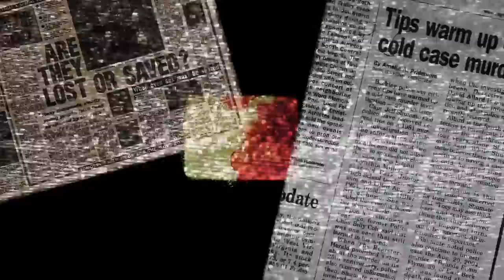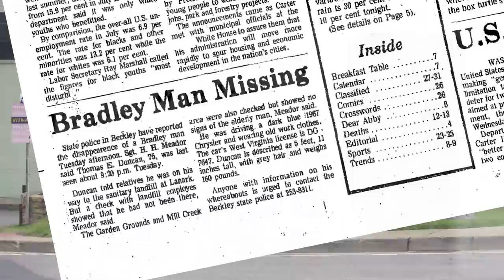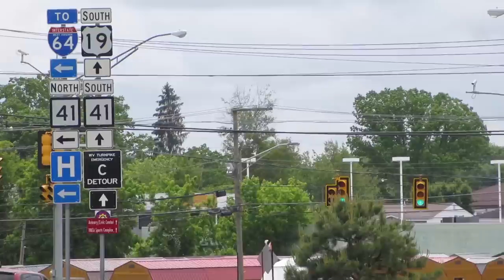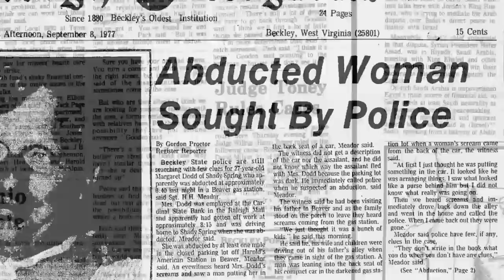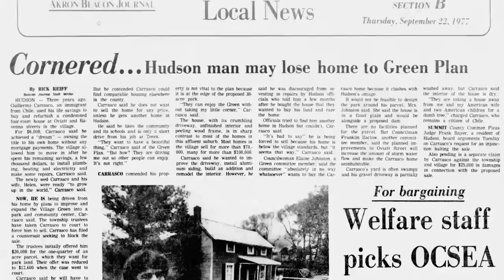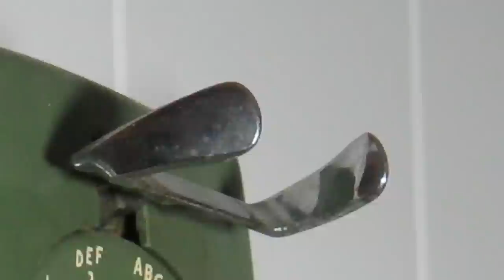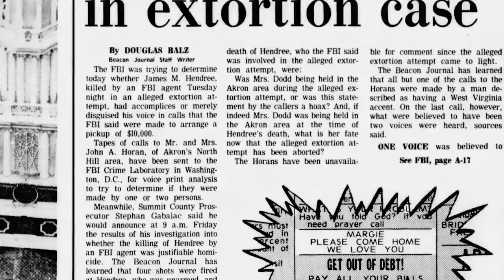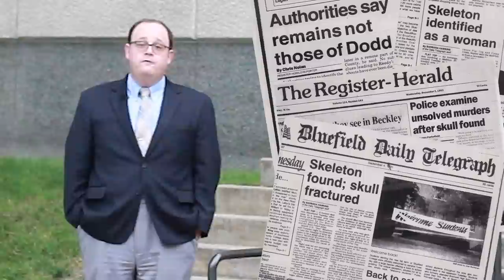MISSING PERSON: Margaret Dodd | Mysterious WV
UPDATE...SEE BELOW!!!
PLEASE SHARE  On September 7th, 1977 Margaret Celeste Dodd was kidnapped from an AMOCO service station on her way home from work in Beckley, WV. 40 years later her whereabouts and the identity of her abductor or abductors remain a mystery.

UPDATE: Margaret Dodd's body has been positively identified as a Jane Doe found on Bolt Mountain in Raleigh County, WV in 1993.

TIPS or INFORMATION: IF you have any information concerning the kidnapping and murder of Margaret Dodd please contact Sheriff Scott Van Meter with the Raleigh County Sheriff’s Department at or Crimestoppers of West Virginia via their or by telephone at 304-255-STOP, that’s .